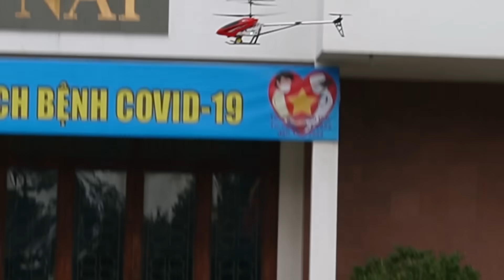TRỰC THĂNG KHỔNG LỒ 1 Triệu Vs Máy Bay Cảm Ứng 100k - Đồ chơi điều khiển nhà giàu và nhà nghèo!!